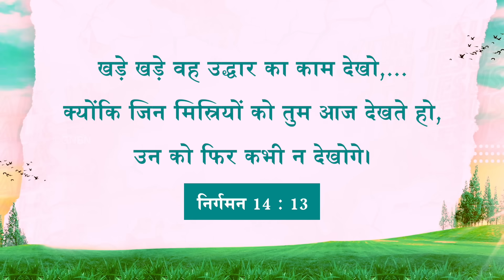यीशु के साथ चलना | भाई मोहन सी. लाज़रस | नवंबर 30 | Hindi